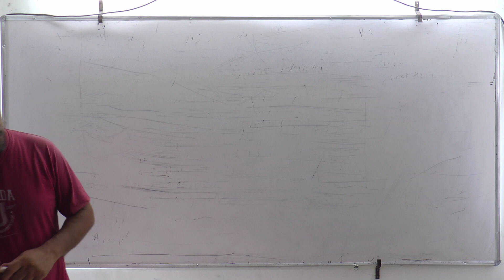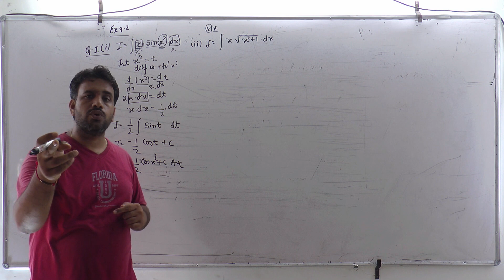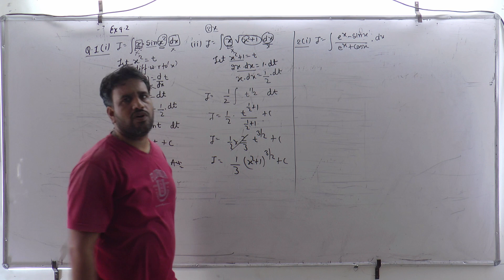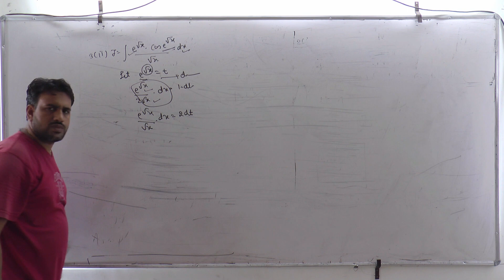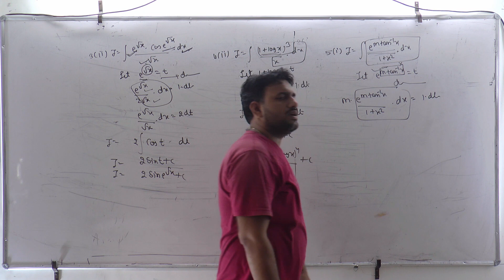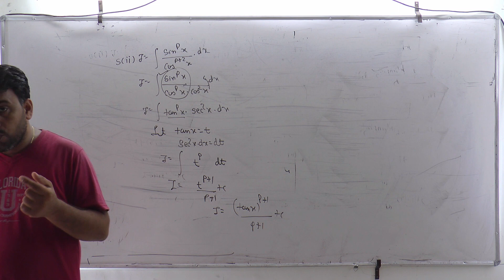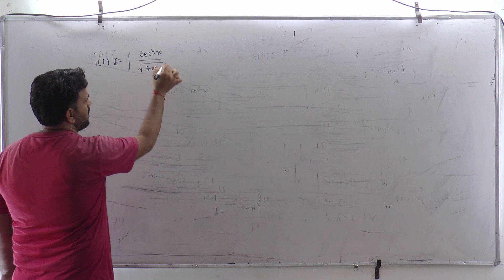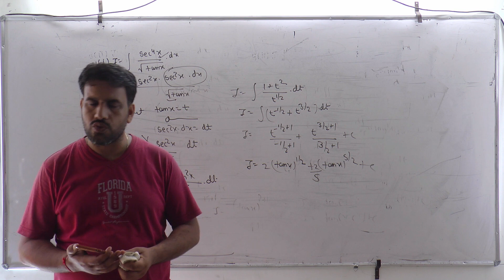Chapter-07 Integration (समाकलन) PART#05 BY Ramesh Pareek